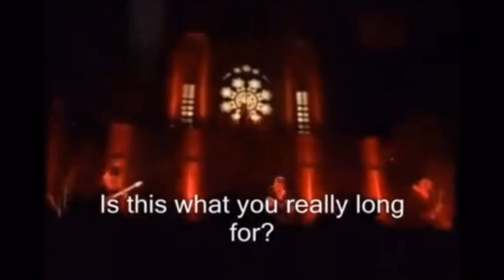Mana PS4, what is he playing? | Malice mizer funny moments (eng/esp)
On a day and month like this 21 years ago, Malice Mizer is on "indefinite hiatus" and to banish the sadness, I made this video. :,v / Un día y mes como este hace 21 años atrás, Malice Mizer está en un "descanso indefinido" y para eliminar la tristeza, hice este video. :,v